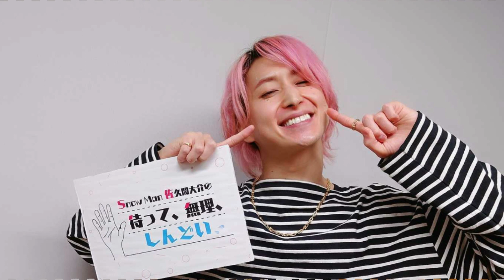ダイアン津田、メルセデス・ベンツ購入へ ヒロミ＆シソンヌ長谷川＆Snow Man佐久間大介が“お節買い”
ヒロミが浪漫あふれる買いもの経験を生かし、人生を左右する大きい買いものに悩む芸能人たちにアドバイスを送る。買いもの好きの長谷川、佐久間とともに3人で、悩める人気芸能人たちの買いものを“お節買い”する。